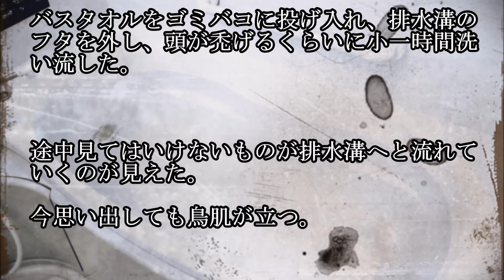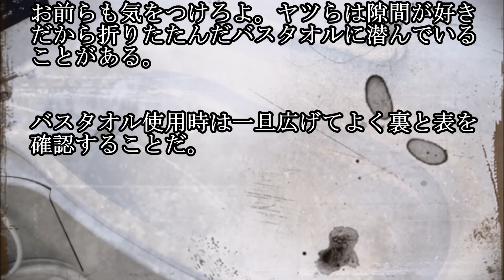【ゾッとする話】バスタオルに付着 していたのは…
恐怖映像 2016
恐怖の森
恐怖映像 2016 最新
恐怖映像 2015 最新
恐怖映像 心霊映像
恐怖のアンビリバボー
恐怖の現場
恐怖の森 ゆっくり実況
恐怖 2016
恐怖 心霊
恐怖 ドッキリ
恐怖 bgm
恐怖 映画
恐怖 精神病院
恐怖 映像 ベスト
恐怖 ゲーム
恐怖 アンビリーバボー
恐怖 音楽
恐怖 アニメ
恐怖 アンビリバボー
恐怖 アイドル
恐怖 アンビリ
恐怖 アルバムに心霊写真
恐怖 アトラクション
恐怖 海
恐怖 映画
恐怖 映像 ベスト
恐怖 映画 full
恐怖 映像 2016
恐怖 エレベーター
恐怖 映像 2015 最新 怪談 全職獵魂 第x集 心霊映像 アンビリーバボー 2015
恐怖 閲覧注意
恐怖 音楽
恐怖 音
恐怖 踊ってみた
恐怖 女
恐怖 音源
恐怖 音声
恐怖 怪談
恐怖 髪は長い友達
恐怖 歌
恐怖 海外
恐怖 カラオケ
恐怖 キノコ男
恐怖 曲
恐怖 奇形人間
恐怖 クラシック
恐怖 熊
クレヨンしんちゃん 恐怖
クマ 恐怖
恐怖 検証
恐怖 犬
恐怖 効果音
恐怖 こんなところ放送局
恐怖 高画質
恐怖 最新
さまぁ～ず 恐怖
恐怖 心霊
恐怖 心霊 2016
恐怖 心霊動画(投稿映像版)
恐怖 心霊映像
恐怖 写真
恐怖 心霊写真
恐怖 自然
恐怖 瞬間
恐怖 衝撃
恐怖 心霊動画(心霊スポットで戦慄の恐怖が)
すべらない話 恐怖
恐怖 精神病院
恐怖 世界が震えたミステリー 事件 未解決の謎をご紹介
恐怖 世界が震えたミステリー 事件 未解決の謎をご紹介 まとめ
恐怖 精神病院 コメント
恐怖 世界が震えたミステリー 事件
恐怖 世界が震えたミステリー
恐怖 世界が震えた
恐怖 生物
恐怖 体験
恐怖 ただのん
たけし 恐怖
恐怖 中国
恐怖 都市伝説
恐怖 生放送
恐怖 人形